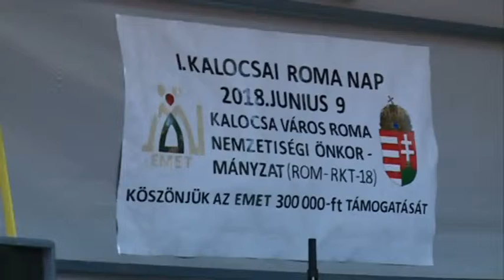IV. alkalommal rendezik meg Kalocsán a Roma Kultúra Napját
A Kalocsai Roma Kultúra napjára hívják a vendégeket a Roma Nemzetiségi Önkormányzat dolgozói. Gyermek-, kulturális és zenei programokkal is készülnek.